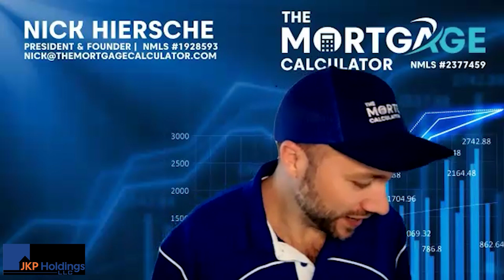Mastering Creative Financing: Expert Insights on Origination and RMLO Strategies in Real Estate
On this week's Episode of the "Real Estate Notes Show" Investors Dave Putz and Nathan Turner are joined by Nick Hiersche. Nick, president of The Mortgage Calculator is an RMLO in 24 different states!

Nick will be discussing how to combine Traditional Long Term Financing with Creative Financing as well as other long term financing options allow for no seasoning cash out DSCR for investors.

To obtain this week's guest Nick Hiersche's information, use this